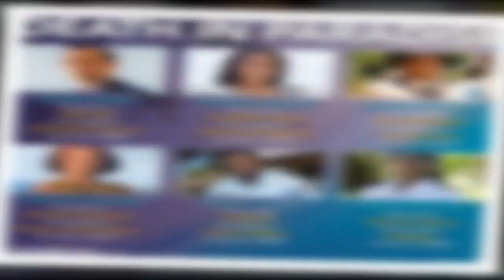Death in Paradise season 11 Florence's death 'sealed' after worrying undercover clue